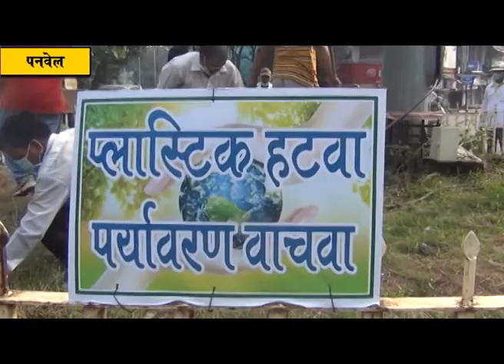श्री सदस्यांनी गावे आणि शहरे केली चकाचक; लाखो टन कचऱ्याची लावली विल्हेवाट